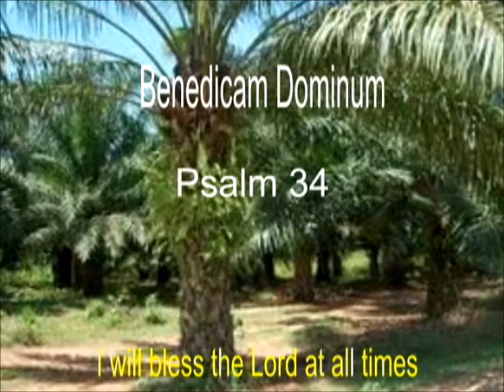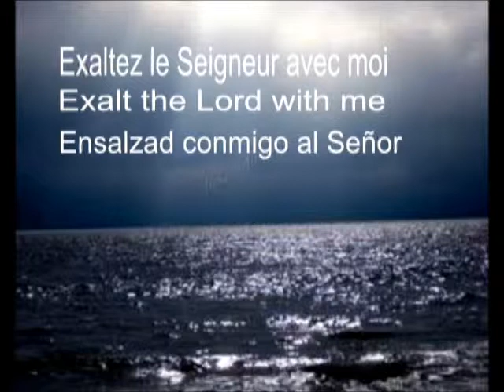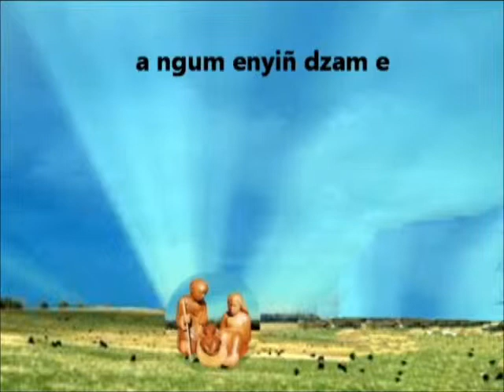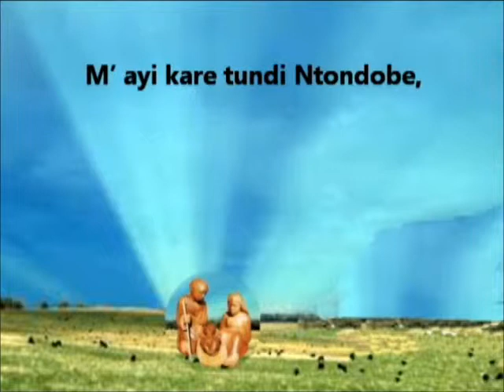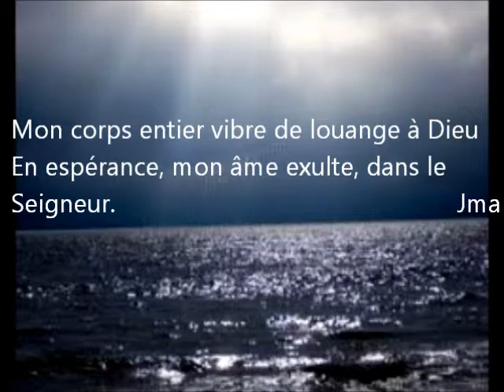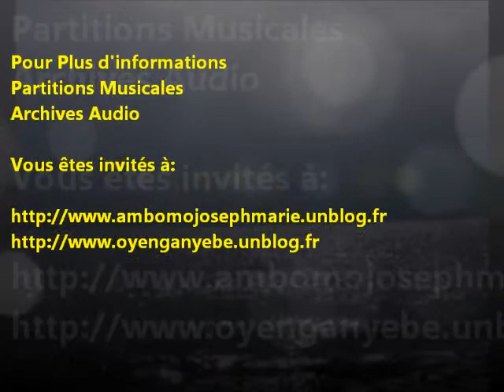Salmen 34 (Benedicam Dominum)-Joseph Marie Ambomo.wmv